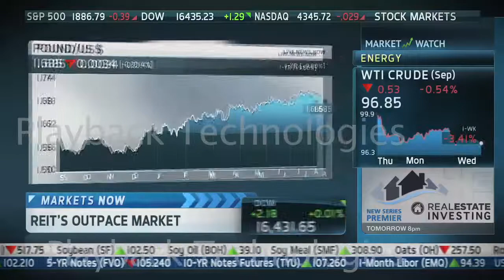Financial Network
For pricing and download delivery via your preferred email account,
please contact Playback Technologies at 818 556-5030.

All clips are QuickTime movies in full HD at 1920x1080x29.97 in ProRes LT or H.264 codec.
Clips are professionally color graded and ready for on-set playback or screen replacement use in post production.